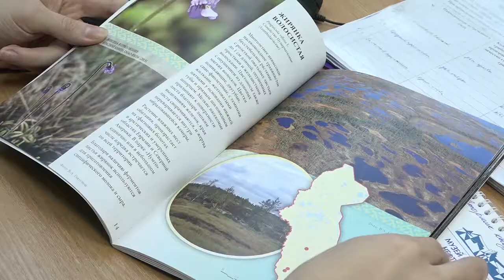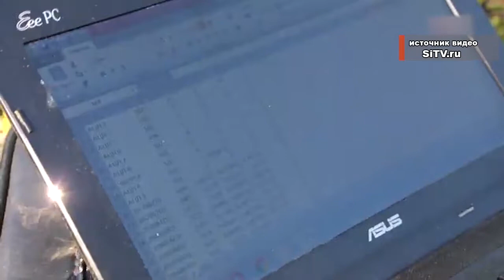18.11.19 - Работа научного отдела парка Нумто